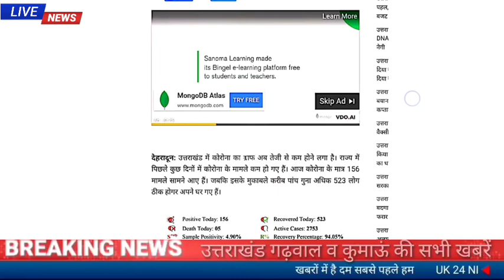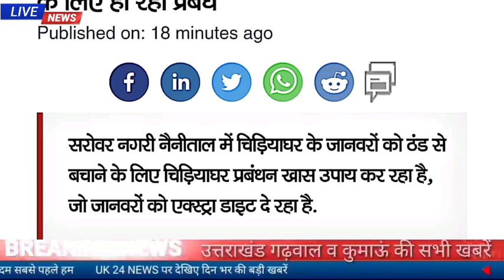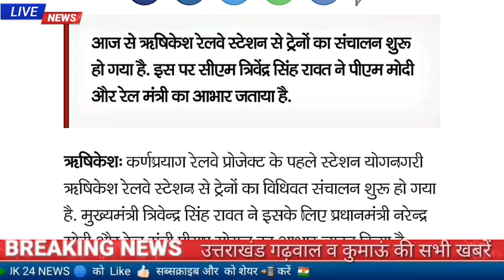11 जनवरी उत्तराखंड में आज कोरोना के 156 नए मामले पांच लोगों की कोरोना से मौत की बड़ी खबरें